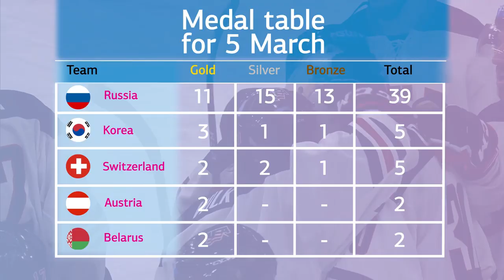The Winter Universiade 2019 Diary Day 4 ❄️. Watch highlights from March, 5